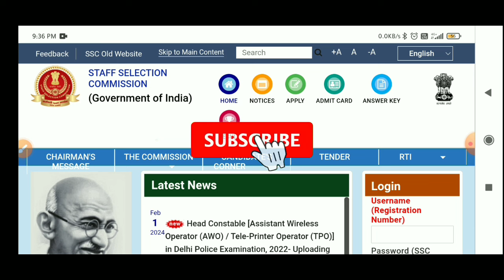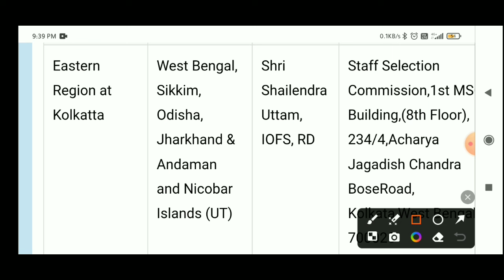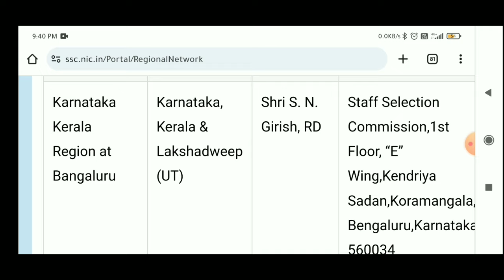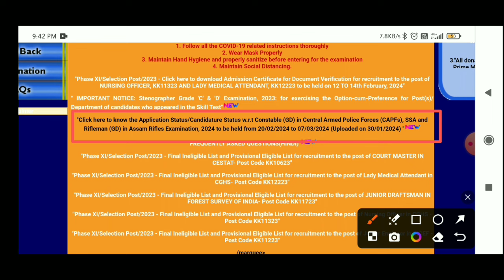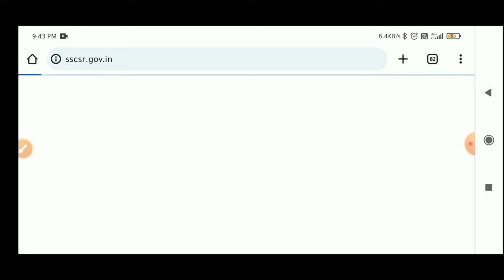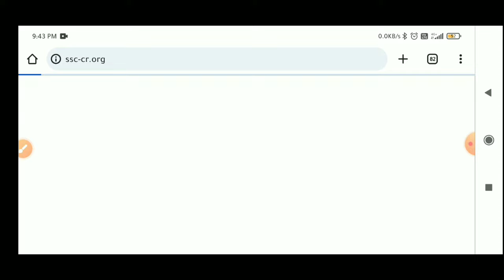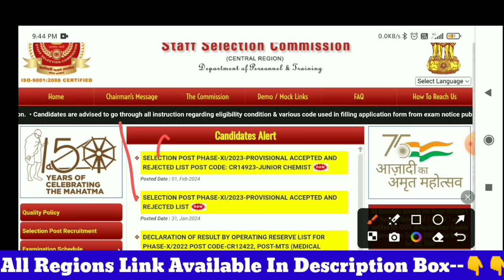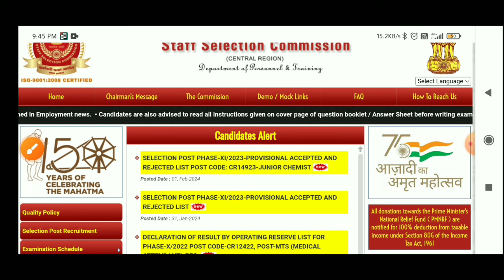SSC GD Admit Card 2024 Kaise Download Kare | SSC GD Admit Card 2024 Kab Aayenge | SSC GD Exam Date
SSC Regional Websites Link If You Need To Check Status Of Any SSC GD Exam 2022 Examinations If Available:--👇👇

                    [Your Queries]

NWR Region Ka SSC GD  Ka Admit Card Download Kaise kare
GD Admit Card Kaise Nikale
SSC GD Application Status 2023 Kaise Check kare
SSC GD Application Status 2024 Check Kaise Kare
How to Check SSC GD Application Status 202
SSC GD Admit Card 2023 Download kaise Kare Download
ssc.nic.in
ssc gd call letter
How To Check SSC GD Exam City Intimation 2024
Prince Gautam